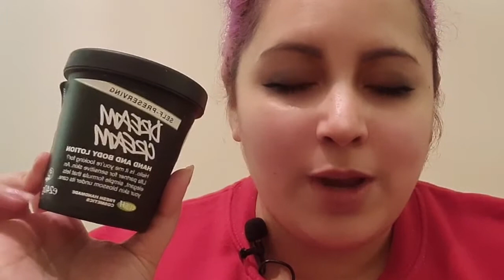Lush: what I love and not so much....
products I love and some not so much